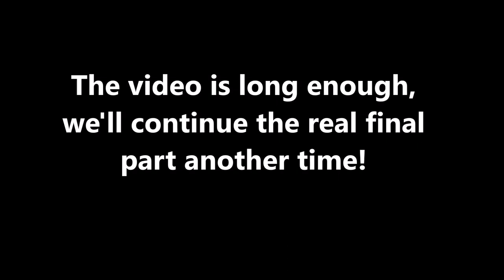15th Floor, Master Suite!!! - Luigi's Mansion 3 Episode 21